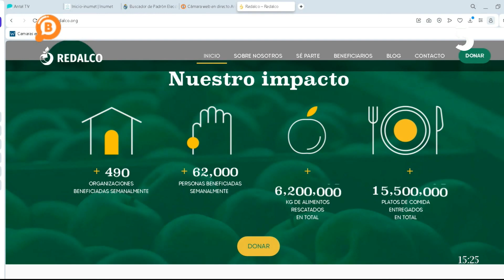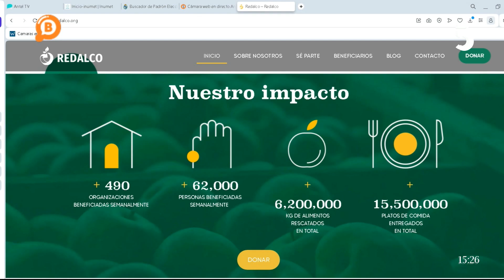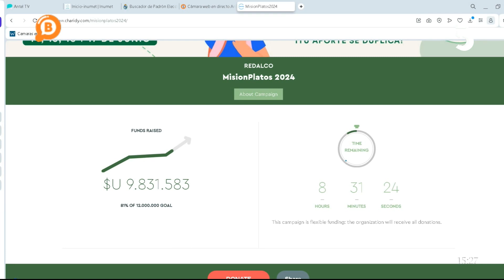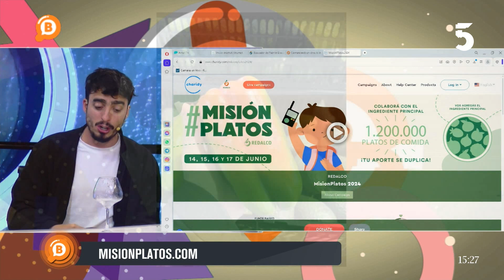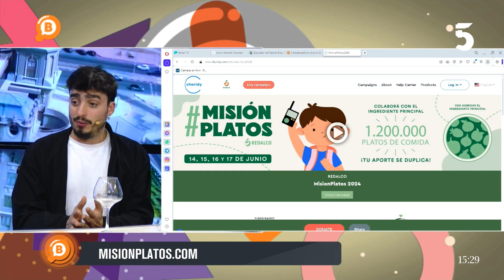Entrevistamos a Yamandú Plada, de la ONG Redalco, campaña Misión Platos